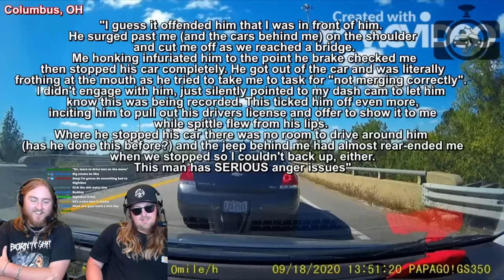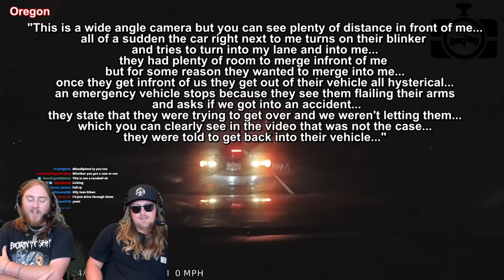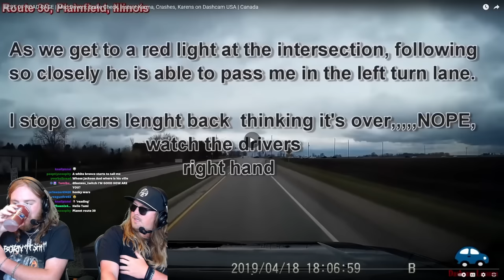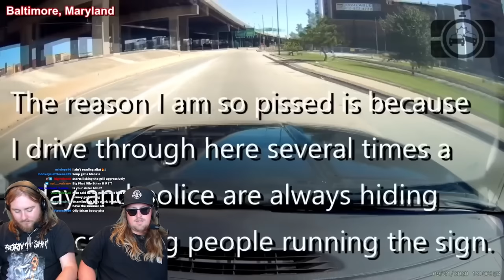IDIOTS IN CARS WITH ROAD RAGE